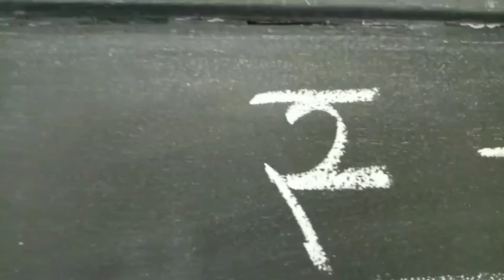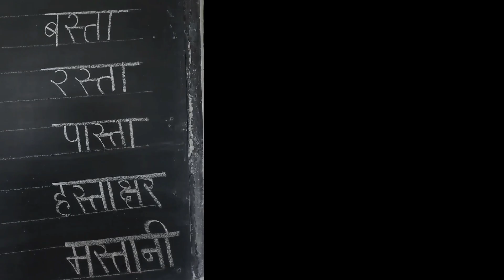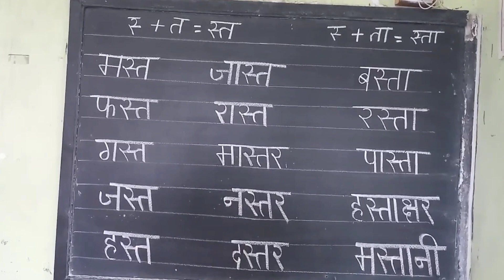मराठी शाळा | जोडाक्षरयुक्त शब्द वाचन लेखन कसे करावे | Marathi reading and writing | Jodaqshar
मराठी लेखनात जोडाक्षरयुक्त शब्द देखील खूप खूप वापरले जातात. आज आपण आपल्या व्हिडीओ मध्ये पाहूया जोडाक्षरयुक्त शब्द वाचन कसे करावे आणि लेखन कसे करावे.
स् + त = स्त
मस्त
फस्त
जस्त.
मस्तानी
बस्ता